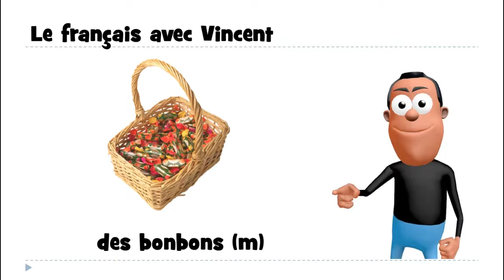프랑스어 = 불어를 배우세요 # 1 mot # des bonbons